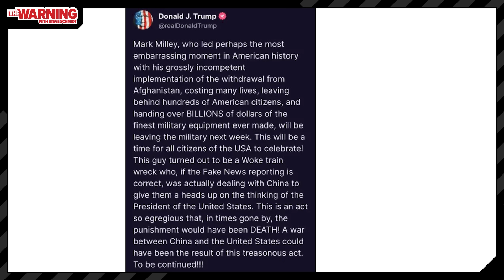Why Donald Trump's threats of violence MUST be taken seriously | The Warning with Steve Schmidt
Steve Schmidt reacts to Donald Trump’s threats of violence against General Mark Milley. Steve explains that, like all of Trump’s threats, his words must be taken very seriously and literally.